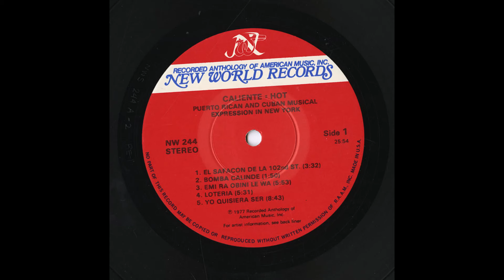HECTOR RIVERA Y SU CONJUNTO - YO QUISIERA SER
SALSA MUSIC CLASSICS  1977 NWR -  CANTA MANNY RAMOS - HECTOR RIVERA  AUTOR  Y PIANO